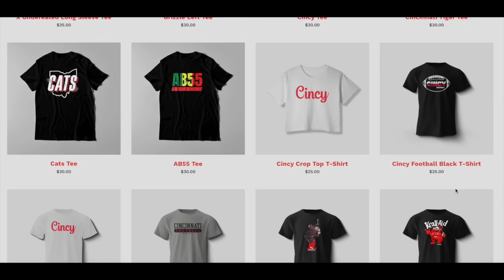Jacob Hurtubise: Cincinnati Reds outfielder interview | Chatterbox Reds Exclusive | January 18, 2024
Nick Kirby is joined by special guest co-host Craig Sandlin to interview Jacob Hurtubise. They talk with Jacob about his incredible journey from Army West Point to being added to the Cincinnati Reds 40-man roster this off-season. They also discuss his unique swing, his work with Driveline this off-season, his mental approach, what player he molds his game after, playing with Elly De La Cruz and the importance of his faith.

Chatterbox Reds is your home for coverage all off-season for the Cincinnati Reds.

Riff Rock